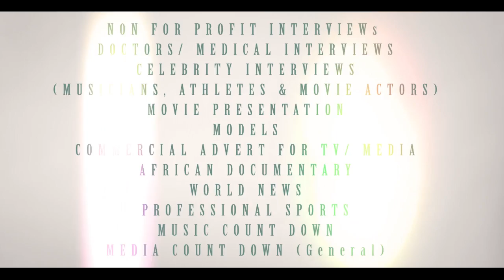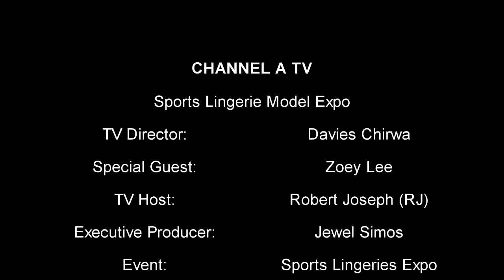Zoey Lee - Sports Lingerie Expo Interview with RJ (DC Productions)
Zoey Lee - Sports Lingerie Expo Interview with Robert Joseph(RJ)
SPECIAL GUEST: Zoey Lee.
TV DIRECTOR: Davies Chirwa.
EXECUTIVE PRODUCER: Jewel Simos.
EVENT: Rafael Inc. Sports Lingerie Model Expo.